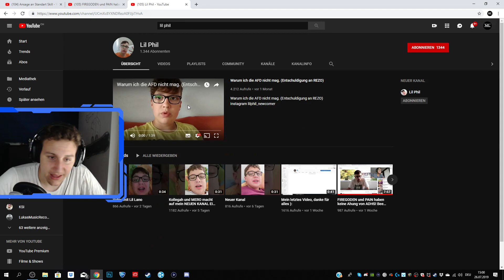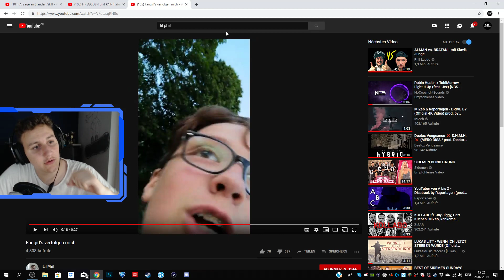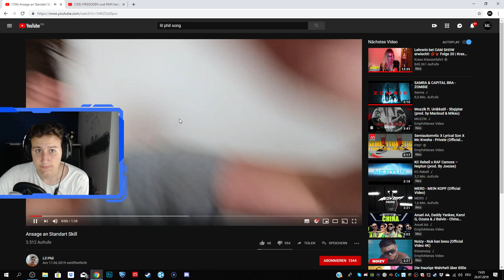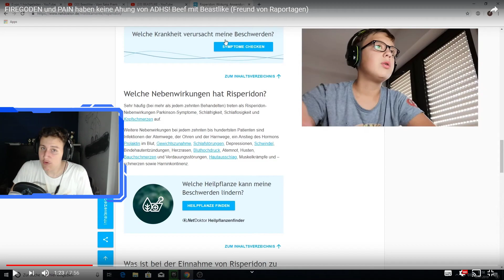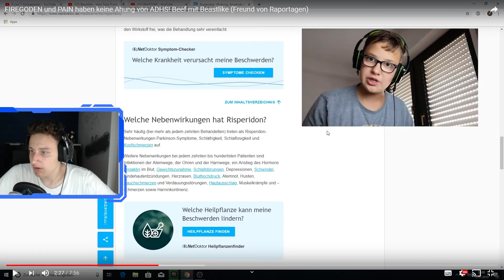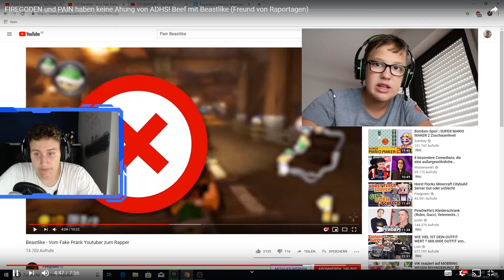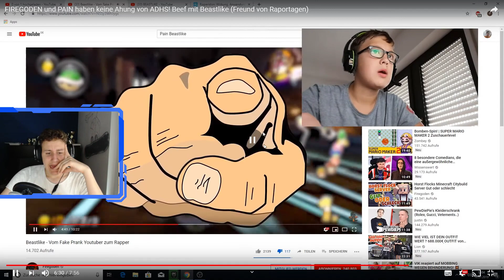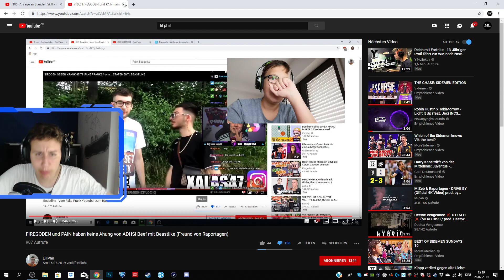was macht dieser junge da...